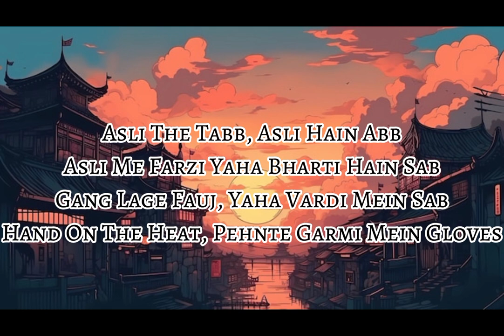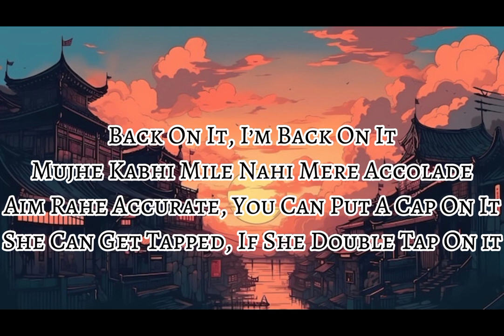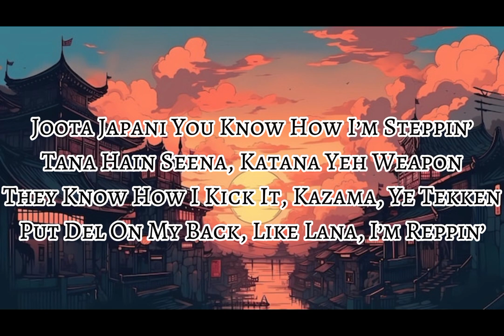joota japani lyrics video | kr$na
Audio credits:
Written and performed by: KR$NA
Produced by: Umair
Mixed and mastered by: Ryan Summer

Video Credits:
Starring: Jasmine / Charlie

Staff
Director: Ken Haraki
   / kenharaki  ​
Director of Photography: Gaku
Camera Assistant: Yuto Mori
Camera Assistant: Ichinose Seijun
Lighting Director: Sota Sugiyama
Lighting Assistant: Munenori Kikuchi
Picture Car Casting: Rambo Akira
Camera Car Operation: Ryota Iwaida /
Tsubasa Tsukui
Colorist: Yuma Izuka
Stylist: Canamori Yuya
Stylist Assistant: Yuki Sasaki
Make up: Iori
Hair Dresser: Rento Nakamori
BTS: Bruno Blessi

Producer: Rammaru
Assistant Director: Ao Inoue
Assistant Director: Flip
Production Manager: Atsushi Shimoga
Production Manager: Chainsaw Dew
Production Assistant: Takuma Ono
Production: EPIC

Cast
Extra: Asuka Nara / Ariseikatsu / Shiuko / Marrage / KenTa / Mone / Anni Nakano / Natsu Miyasato / Hikaru Miyasato / Ni-Na /
Risa / Jugem / Umi / Lottie / Maya
Casting: Brownfish Eri

Lyrics ✍️

Joota Japani
Yehh Patloon Armani
Sarr Pe Aaj Topi Gucci
Phir Bhi Dil Hain Hindustani

Mera Joota Japani
Yehh Patloon Armani
Phir Bhi Dil Hain Hindustani, Mera

Sunni Mene Baatein Boht Hain
Raatein Kaati, Puche Mere Saathi Kaun The ??
Baatein Baki Lekin Vakai Maun The
Naa Hain Saathi Mere Koyi Jazbaati Launde

Asli The Tabb, Asli Hain Abb
Asli Me Farzi Yaha Bharti Hain Sab
Gang Lage Fauj, Yaha Vardi Mein Sab
Hand On The Heat, Pehnte Garmi Mein Gloves

Chahiye Buss Inko Aasani
Chahiye Buss Naam Par Karna Hain Kaam Nahi
Kal Pehn Ke Ghoom Rahe The Nikkar
Aaj Aa Rahe Hain Diss Pur Yeh Koyi Assam Nahi
Phone Ring Ring, Boht Busy
Topi Hain Gucci, Jacket Monclizzy
Dilli Ka Ladka Still Repping My City
Par Mumbai Mein Jante, They Know I Get Busy

Back On It, I’m Back On It
Mujhe Kabhi Mile Nahi Mere Accolade
Aim Rahe Accurate, You Can Put A Cap On It
She Can Get Tapped, If She Double Tap On It
Flow Pe Naaz Hain, Dhokebaaz Hain Logg
De Wo Ilaaj Jo Failate Rogg
Ro Te Aaj Jabb Khote Aaj Hain Note
Hindustani Dil Jo Pehnade Wo

Joota Japani
Yehh Patloon Armani

Mera Joota Japani
Yehh Patloon Armani

Dollar Sign, Tere Chain Ka Katal
Mujhe Rehh Naa Safal

Yeh Hain Mehnat Ka Fal [beta]
Srinagar Jaise Gehra Hain Dal
Flow Behta Hai Jal
Jaise Zaina Kadal [beta]
No Actor, Cap Pe Na Captured
Karoo Jabb Mein Stack Words
I Can Make The Track Burn
Dekha Pattern, Inka Hain Hain Backward
Always Knew Krish Who-lit Jaise Packard

Mujhse Milke, Achanak Saare Chill The
Yaha Bhage Chuhe Bill Me, Hairani Hoți Skill Pe
Dekhe Kitne Jo Aaye Mujh Se Bhiddne
Bana Di Mene Fil’amen’, Hirani Lago Skill Se
Irrade Deikhata Mein Vaade Ni Karta
Inn Hathon Mein Takat Hain, Bate Ni Karta
Yeh Karte Ibadat Mein Aadar Nahi Karta
Woh Karta Shararat Par Narad Nahi Lagta

Joota Japani You Know How I’m Ste koppin’
Tana Hain Seena, Katana Yeh Weapon
They Know How I Kick It, Kazama, Ye Tekken
Put Del On My Back, Like Lana, I’m Reppin’

Haanikak Bars Yani Ghatak Bars,
Bhaari Aatankwaad Jaari Bhagambhag
Jaali Natakbaaz Maari Haaatho Haath
Bharat Waasi Aajj Karte Bhari Raj

Joota Japani
Yehh Patloon Armani

Mera Joota Japani
Yehh Patloon Armani